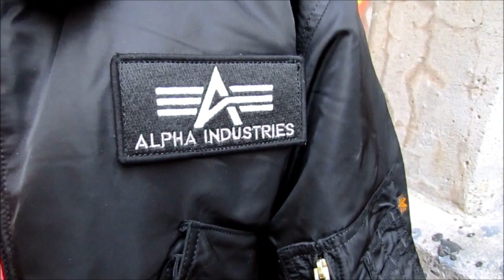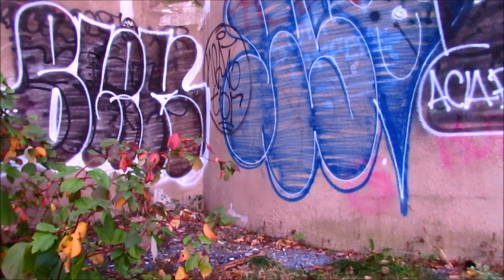Look Skinhead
Pour ma 100ème vidéo, voici ma version d'un look Skinhead comprenant un polo rouge et blanc Tom of Finland, un blouson noir d'aviateur Alpha Industries CWU 45/P, un bracelet en cuir et des bretelles en cuir One Man Armada et une paire de bottes rangers par Steel.

Ma version du look Skinhead est influencé par le cuir et ne se rattache aucunement au néonazisme.